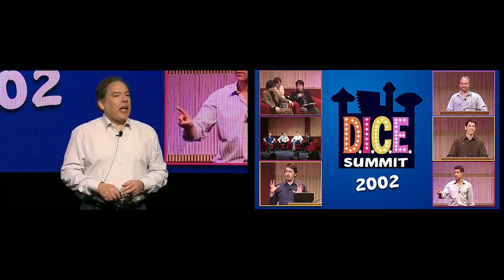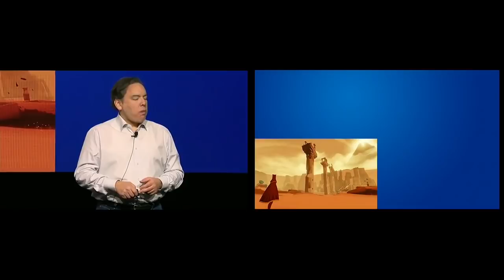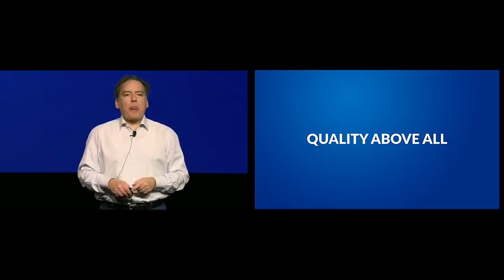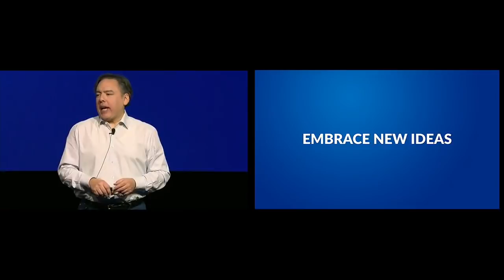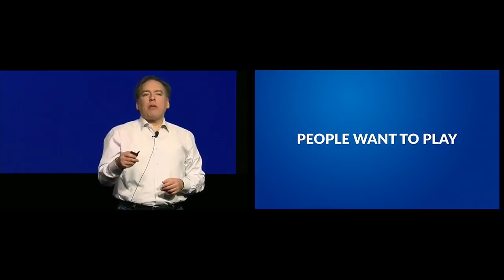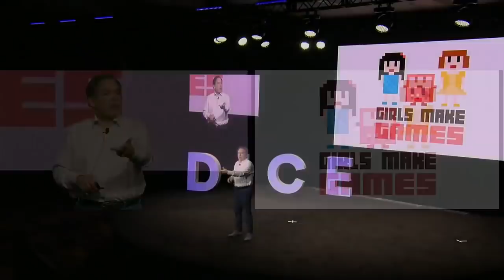Beyond Generations | Shawn Layden of Sony Interactive Entertainment Worldwide Studios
Industry veteran Shawn Layden, Chairman of Sony Interactive Entertainment Worldwide Studios, has participated in the evolution of the industry from a rare vantage point encompassing console development, in-house studios and third-party developers. In this presentation, Layden shares his perspective on various industry inflection points he’s experienced during his time with PlayStation and discusses current trends driving the gaming industry – providing context around our shared history to help think about what comes next.